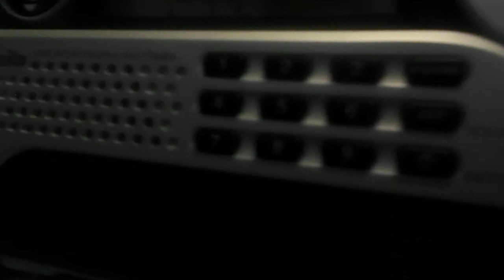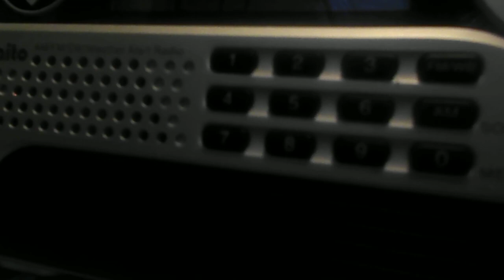Severe Weather Statement (EAS #31)